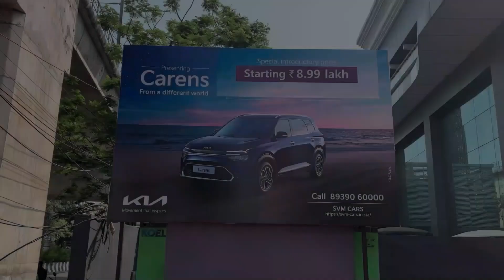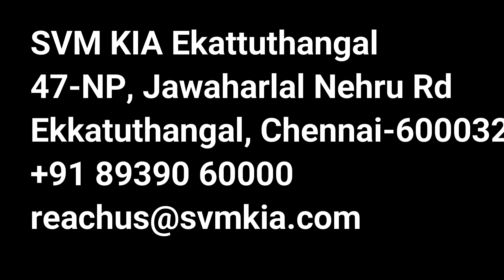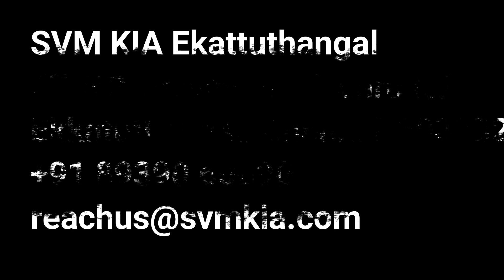Kia Carens Review by Buyers | 2022 KIA Carens Review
Booking:

SVM KIA Ekattuthangal
47-NP, Jawaharlal Nehru Rd
Ekkatuthangal, Chennai-600032